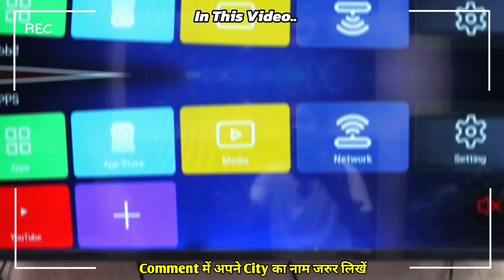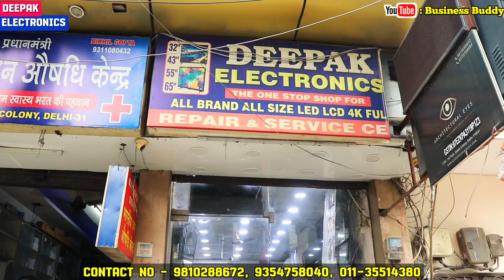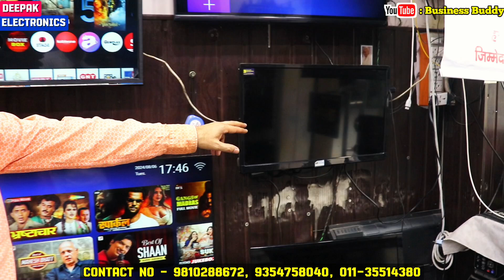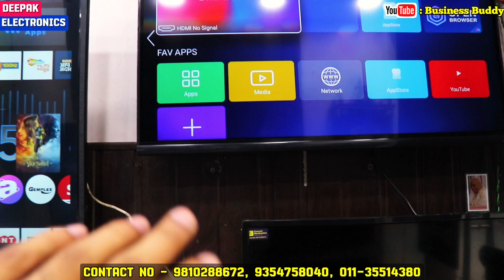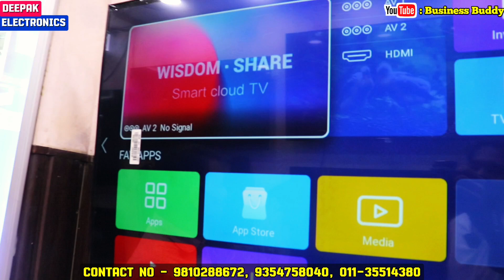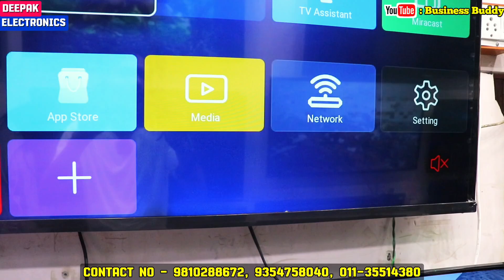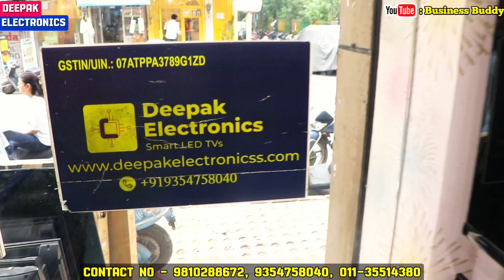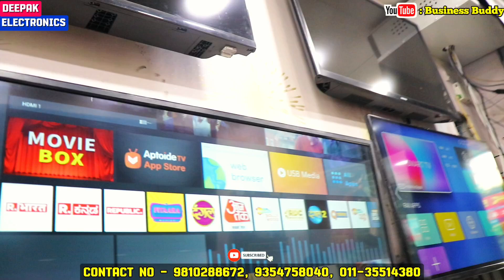कोई भी पुराना Tv लाओ नया Smart tv ले जाओ | Cheapest Smart Tv| wholesale Market in delhi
Namaskar dosto...!
I'm back again with another new interesting video about Cheapest Smart Tv
Shop name - Deepak electronics

Address - 7/187 Geeta colony Delhi

branded Led tv
branded Smart tv
branded led
branded led tv market in delhi
branded tv at cheapest price
wholesale led tv market in delhi
google tv at cheapest price
cheapest Google tv in Delhi
Android Tv in Delhi
cheapest Android Tv in Delhi
Android Tv at cheapest price
led tv manufacturer in delhi
led tv manufacturing
wholesale smart tv
wholesale Android Tv
wholesale Google tv
wholesale Led
led
tv at cheapest price
WebOs Tv
WebOs Tv at cheapest price
WebOs Tv in Delhi
wholesale webOs tv
32 inches smart tv
smarttv
smartv
smartv 2023
smarttv 2023
smart tv
tv smart
smart
\smart tv\
\smart tvs\
smart tv tips
smart tv list
32in smart tv
smart tv apps
beste smart tv
found smart tv
smart tv kopen
melhor tv smart
deixar tv smart
smart tv tricks
43 inch smart tv
xiaomi smart tv
samsung smart tv
smart tv youtube
oneplus smart tv